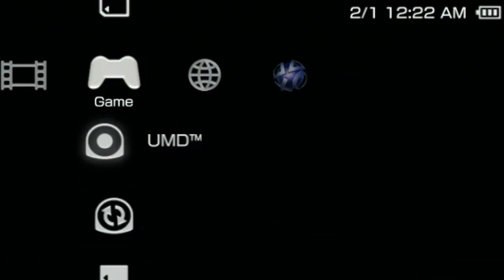Warhammer 40,000 Squad Command PSP Eboot Screen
Pretty cool. Some PSP games animate the small Icon used to launch the game, but this is the first one I've seen where they used it to animate part of the background.